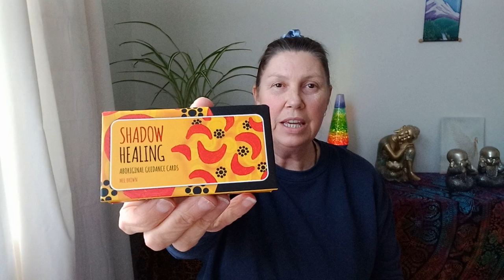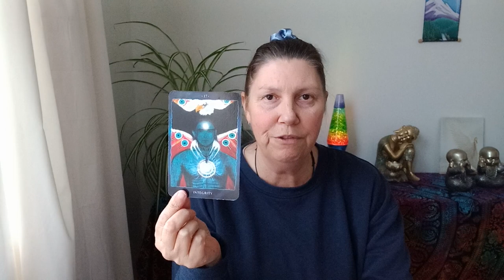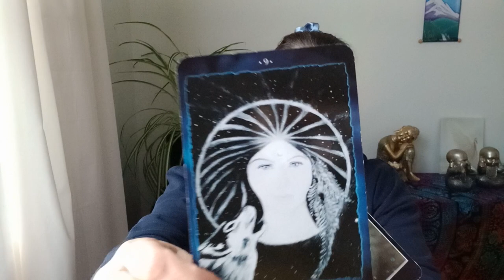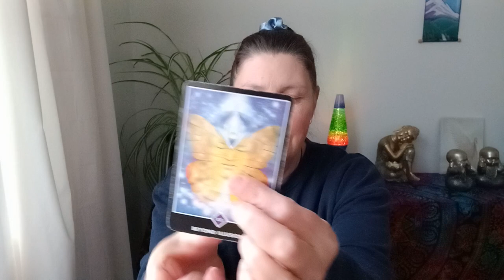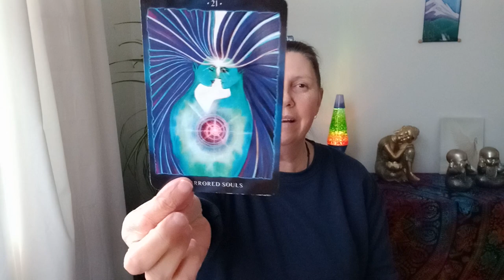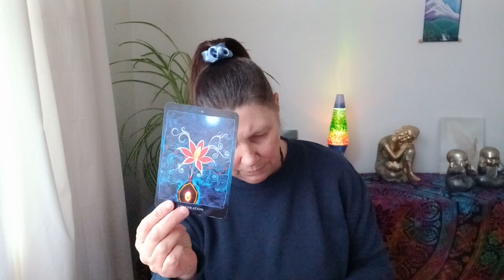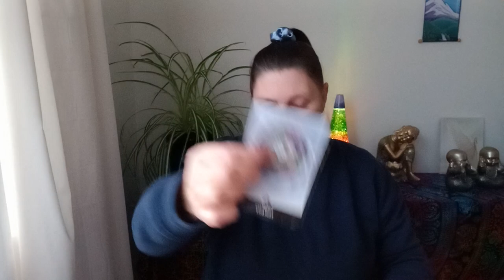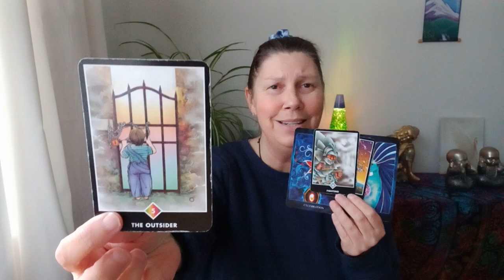PISCES 💛 Time To Go In Another Direction 🌱🌹